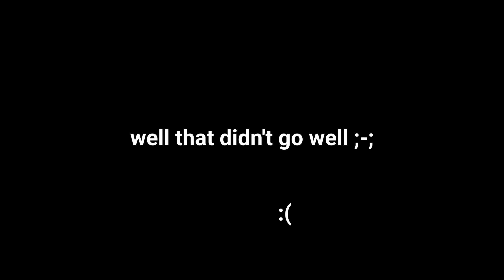S1 EP 1 - SURPRISING MY FRIENDS ( Big F )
Just trying something different , gonna be vlogging more around Music , Production etc.

HMU with melodies and loops for open collabs

I use @distrokid to upload my music to Spotify, iTunes, and more.

📝 Must credit (Prod. by Vrun) within the Title or Description.

Ignore Tags ;